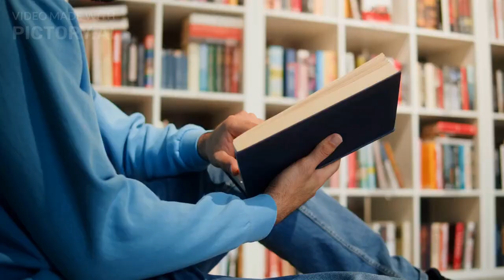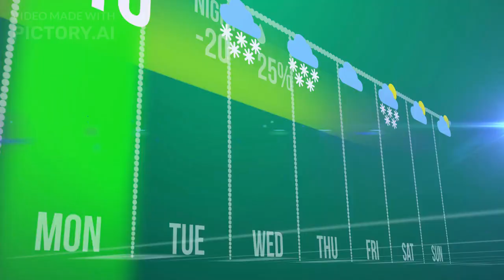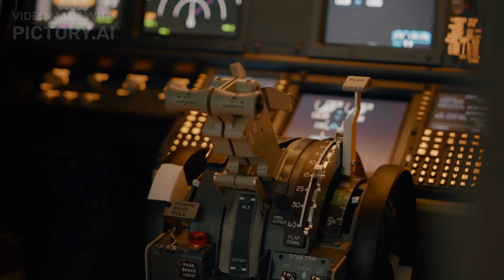동아(윤) 3학년 7과 본문 Living with Big Data 영상 Pictory 활용